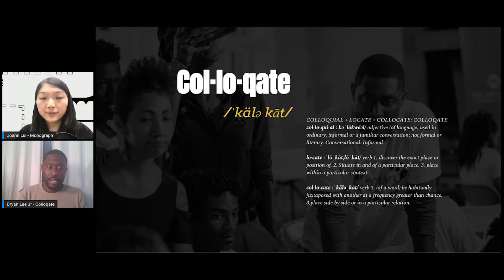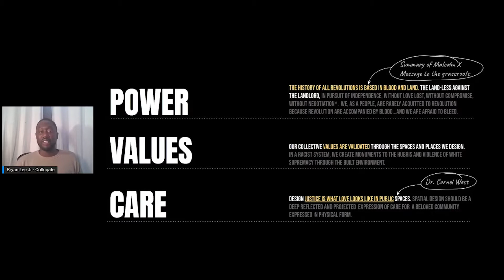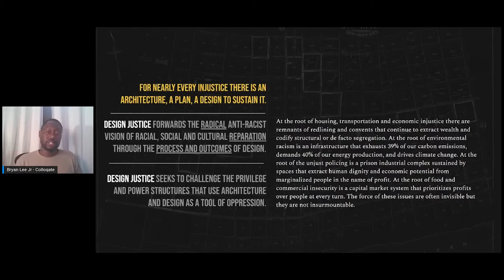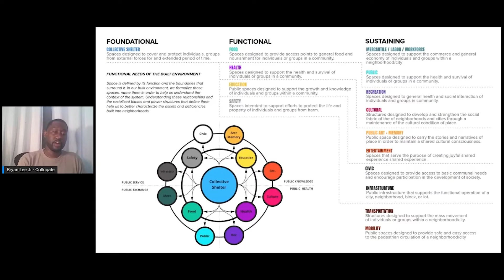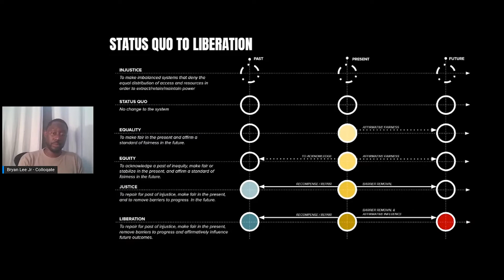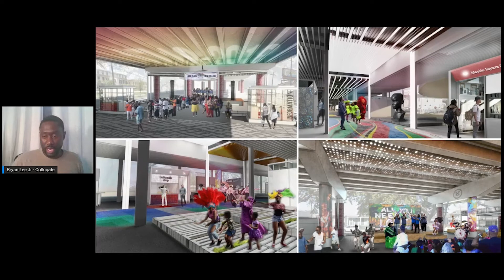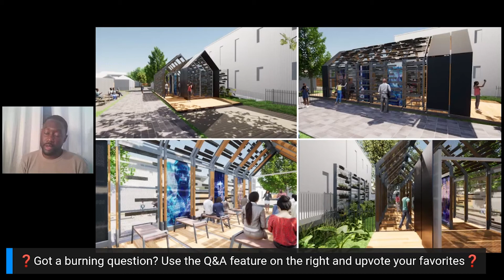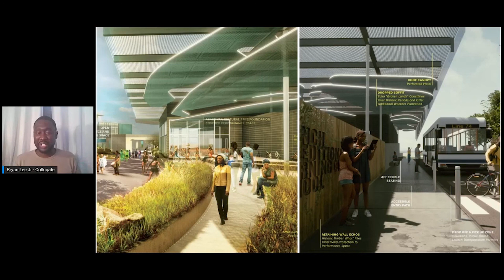Success Stories: Colloqate Design (w/ Bryan C. Lee Jr., CEO & Design Principal of Colloqate Design)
Colloqate Design is a multidisciplinary Architecture + Design Justice practice focused on expanding community access to, and building power through the design of social, civic, and cultural spaces. CEO and Design Principal, Bryan C. Lee Jr, will walk us through the firm's approach to design, how it's structured, and how they operate.

From Section Cut—A virtual conference for Practice Operations professionals across Architecture, Landscape Architecture, Interior Design and Engineering.